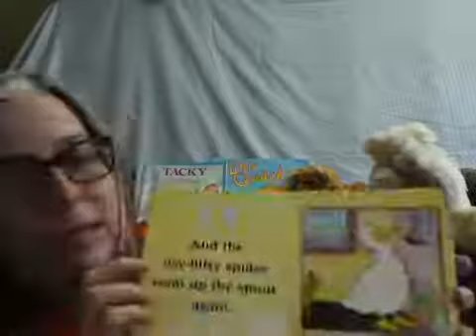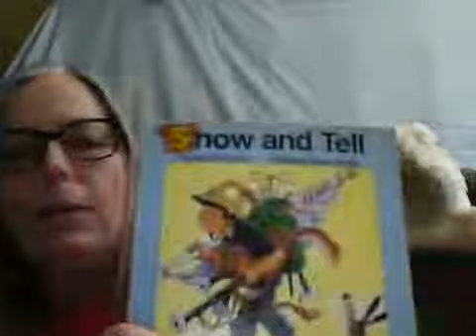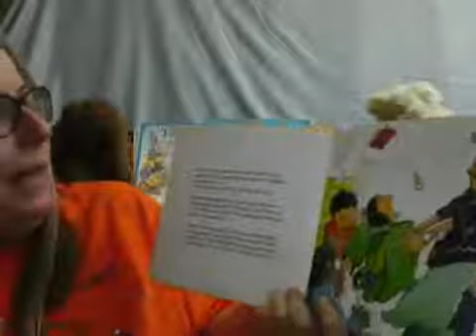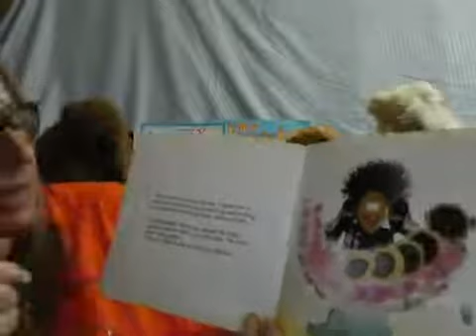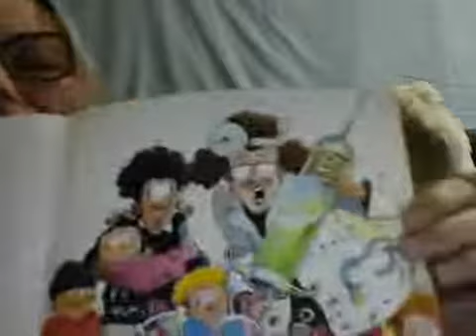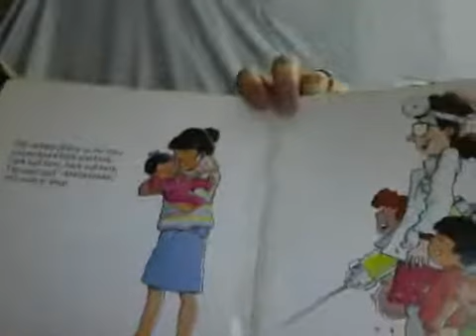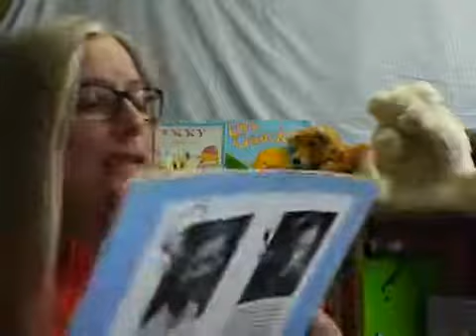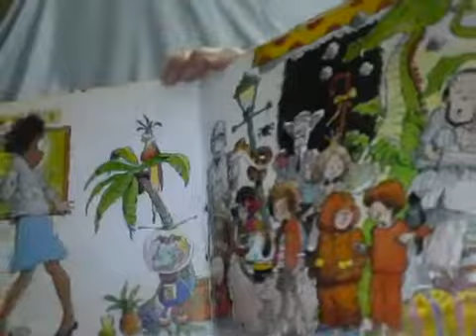Auntie B and Bobble perform "The Itsy Bitsy Spider" and "Show and Tell".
Laughter! Silly voices! Terrific stories and songs! This performance features our friend Bobble Bear and Auntie B giving you an energetic version of the "Itsy Bitsy Spider" (book by Rosemary Wells) and "Show and Tell" by Robert Munsch.  From a facebook live at 7:05 with Auntie Bookworm Reads to You.